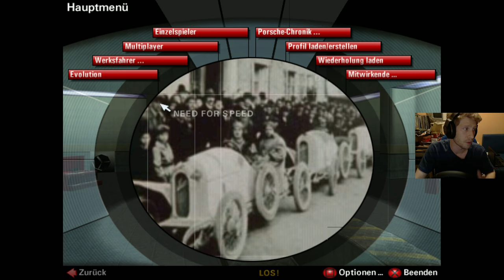27 - Need for Speed Porsche - 4 Werksfahrerabschluss erfolgreich